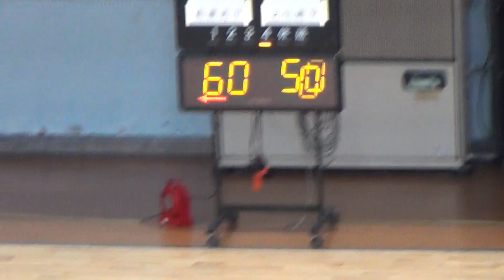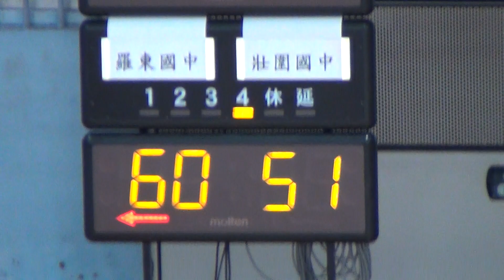2021宜蘭縣籃球聯賽(國男組)-文化國中+南澳高中11-2021/12/12